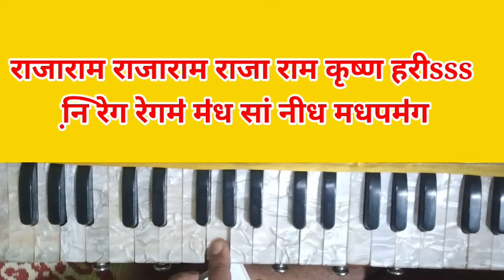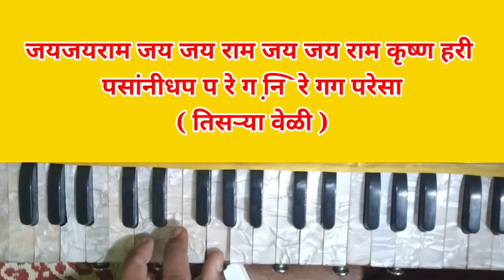जय जय राम जय जय राम जय जय राम कृष्ण हरी नोटेशन सहीत संपूर्ण मार्गदर्शन राग